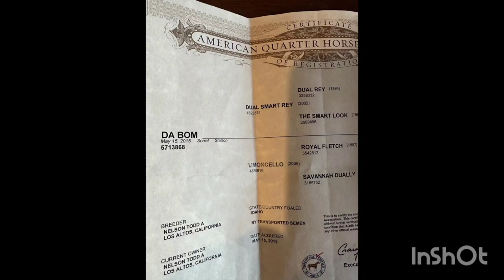Chaca Sale Video